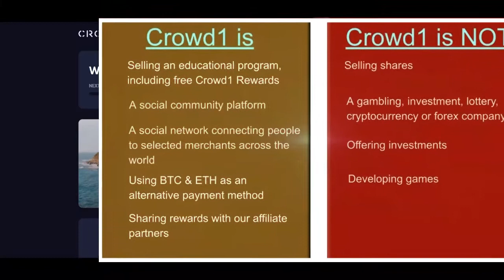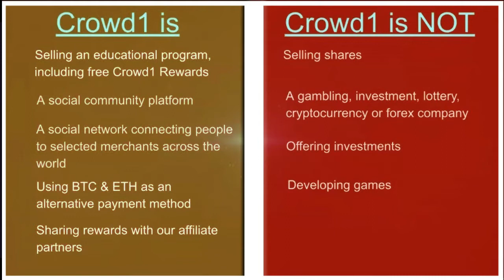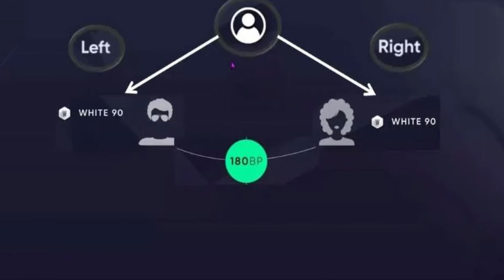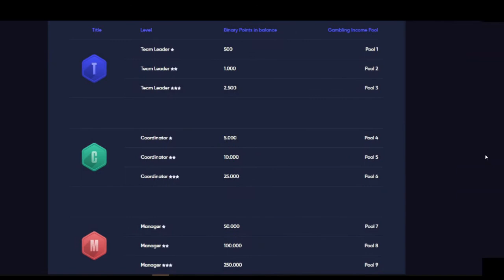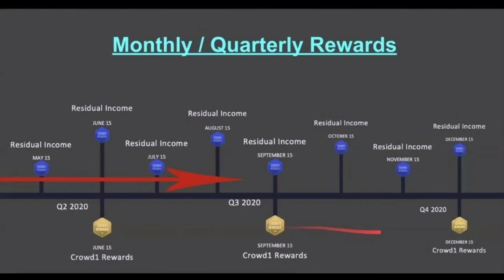What is Crowd1 | Ways To Get Paid In The CROWD1 | Must Watch Before Joining Crowd1 | Crowd1 Tutorial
Watch a full video to learn about Crowd1. Also, this video gives you information about the different ways to get paid in the CROWD1. If you are doing research on Crowd1 then this video is definitely for you. Everyone must watch this full video before joining crowd1.